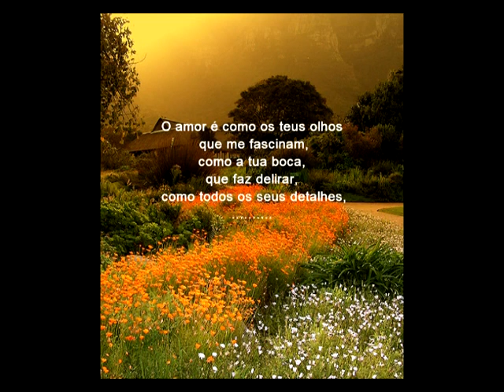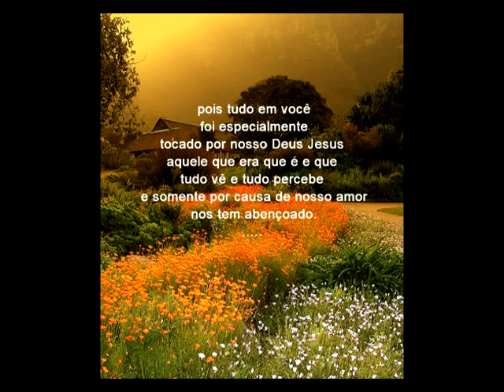Happy Birthday!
Happy birthday to you my love!
Mauro and Eric